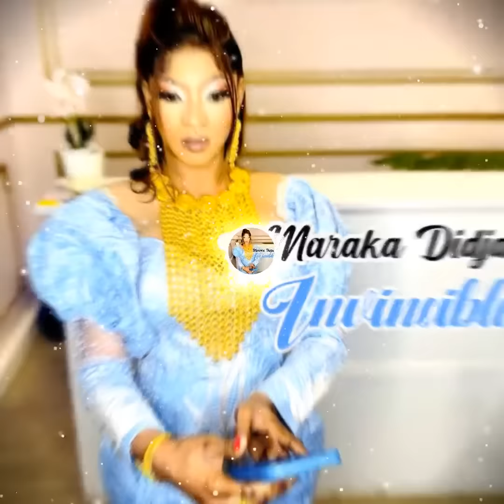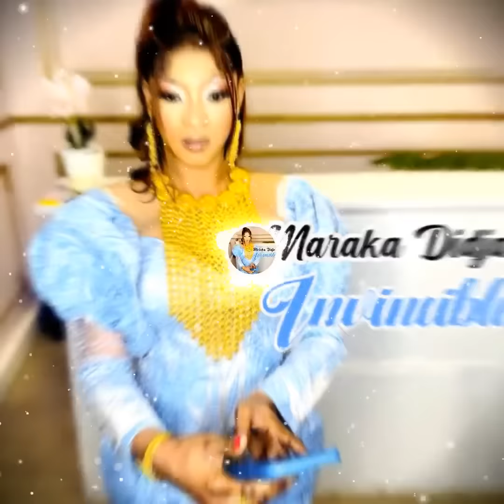Maraka Didja - Invincible (Officiel 2024)